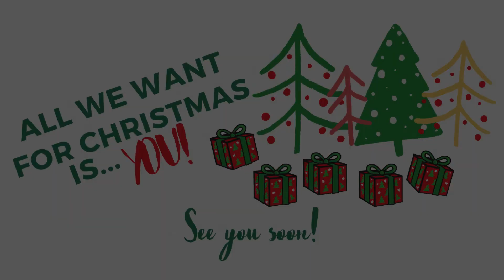Advent with Oakland Baptist Church - December 24, 2021